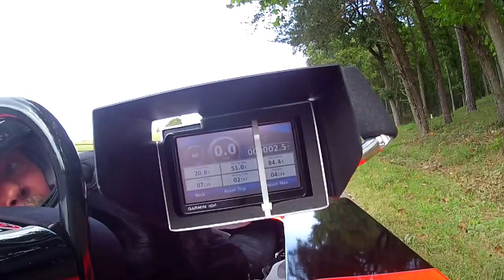Bodrodz Atomic Splinter Gravity Car 84.4 MPH SEP 2012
Special thanks go out to Bodrodz crew, Ed Desmond and Ron Zito for helping make this run possible.   Doug Anderson at the wheel.   Run was made mid afternoon.  Road was a little busier than we wanted.  Just had to wait our turn for a gap to present itself so wouldn't catch anyone on the way down.  The car had yet to have the 4" gaps sealed on the belly pan and aero windscreen installed.  I did use brake on the run because of traffic and shut the run down early.   This car will go faster.  Some more testing on some slower hills and we'll be back later this fall.